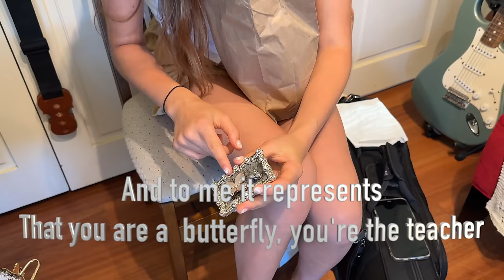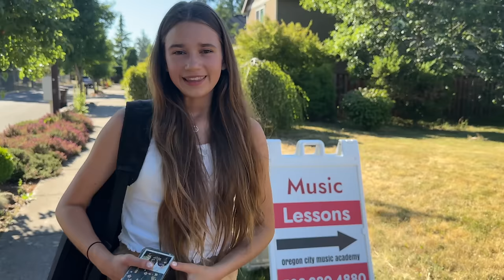Visiting my first violin teacher after 7 Years - Karolina Protsenko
Karolina Protsenko visited her first violin teacher Elisa Boynton after 7 years.  They had an amazing time together. After that Karolina played violin with her. I hope you like this video.